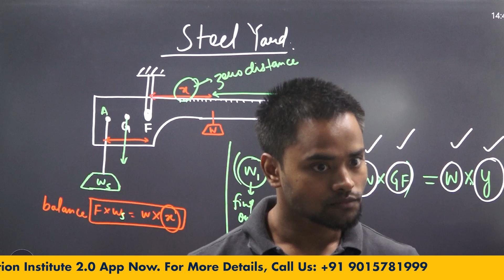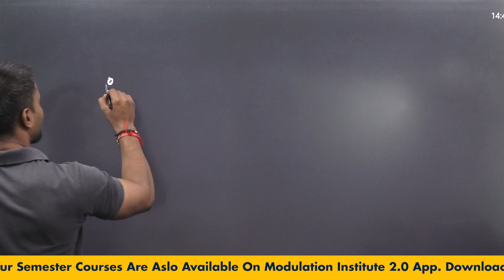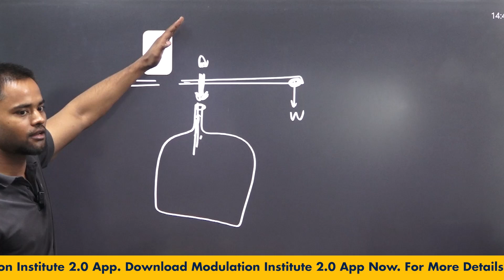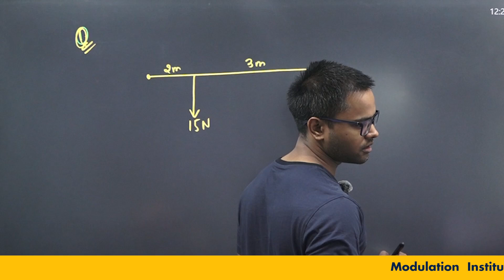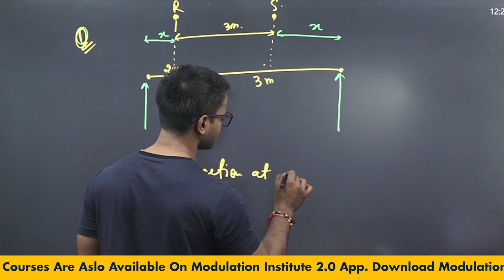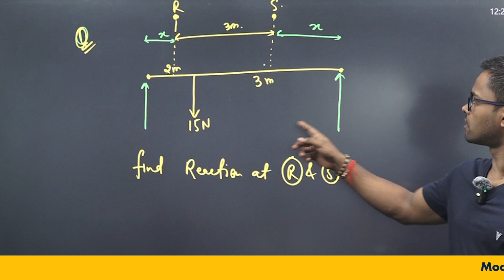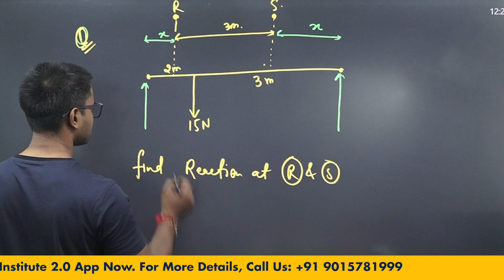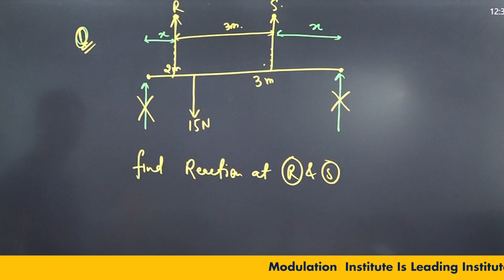LEET Preparation | B.Tech After Diploma | IPU LEET |DTU LEET |CUET LEET 2025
About Video:

Are you preparing for the CUET LEET 2025? This video provides an in-depth look at everything you need to know to ace the CUET Lateral Entry Entrance Test. Whether you're aiming for lateral entry into the second year of engineering or just beginning your preparation, we've got you covered with the latest CUET LEET 2025 syllabus, important topics, and study strategies.
We'll guide you through the complete CUET LEET syllabus, including key subjects like Mathematics, Physics, Computer Science, and core engineering concepts. We'll also discuss how to prepare for the English and General Aptitude sections, which play an essential role in the exam. Plus, we’ll answer crucial questions like "What is CUET LEET?" and provide a strategic overview of the exam format and pattern.
If you’re searching for the best CUET LEET coaching in Delhi, this video will also cover why choosing the right coaching can make a big difference in your preparation. We’ll recommend top coaching institutes that specialize in CUET LEET to ensure you get the best guidance. Whether you're considering self-study or joining the best CUET coaching in Delhi, our expert advice will help you make the right decision for your preparation journey.
In this video, you'll learn:
• A detailed breakdown of the CUET LEET Syllabus for 2025, including essential subjects like Mathematics, Physics, Engineering Mechanics, and more.
• How to effectively prepare for the English and General Aptitude sections.
• Study tips and preparation strategies for CUET LEET 2025 to maximize your score.
• Expert advice on the best CUET LEET coaching in Laxmi Nagar, Delhi to help you find the most suitable coaching institute for your needs.

Whether you’re a first-time candidate or reattempting the exam, this video will give you the insights and confidence you need to succeed in CUET-LEET 2025.
CUET LEET mathematics CUET LEET previous year question paper
CUET LEET form fill up CUET LEET general test preparation
CUET LEET exam date 2025
CUET LEET UG 2025 application form
CUET LEET 2025
CUET LEET PREPARATION

ORG Code: LKQCD

🚀 Unlock Your Engineering Success with Modulation Institute! 🚀

Searching for the best coaching for LEET (Lateral Entry Entrance Test) to secure your B.Tech admission?

🏆 Why Modulation Institute?

✅ Expert Faculty: Our experienced and dedicated faculty members are committed to providing top-notch education, ensuring you grasp every concept thoroughly.

✅ Comprehensive Study Material: Stay ahead with our meticulously crafted study material, designed to cover the entire syllabus and boost your confidence.

✅ Strategic Approach: We employ a strategic teaching methodology, combining theoretical knowledge with practical insights to enhance your problem-solving skills.

✅ Mock Tests and Practice Sessions: Evaluate your progress with regular mock tests and practice sessions. Gain the confidence needed to tackle the exam day with ease.

✅ Personalized Attention: Our small batch sizes allow for personalized attention, fostering a conducive learning environment for all students.

📚 Courses Offered:

LEET (Lateral Entry Entrance Test) Coaching:
Best-in-class coaching for LEET to secure admission through lateral entry into B.Tech programs.

🌟 Join Modulation Institute and embark on a journey towards engineering excellence! 🌟

📍 Location: D126, Street No.6, Laxmi Nagar, Delhi,110092, Near Metro Gate No. 5

Don't miss this opportunity to shape your engineering future!